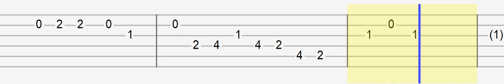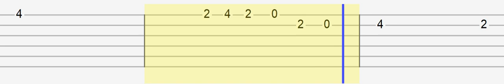Lewis Capaldi - Bruises (Easy Guitar Tabs Tutorial)